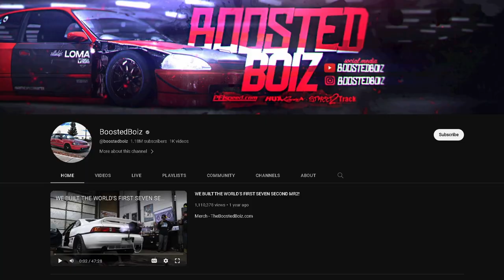It's Hard to Be Somebody when You're NOBODY - YouTuber Struggles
Maybe one day I will be adopted into the mainstream... maybe.